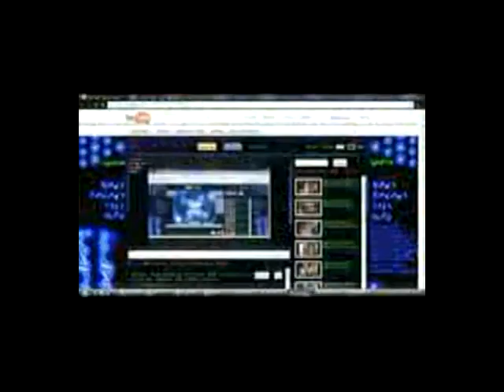Sparty Plays Borderlands 2 with CapSmoyd lets play 02 : Countined stupidness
My XBL gamertag is:
xSPARTY 117x

Add if you would like to join & message me saying so.

& to really help, share wherever you like pleases recruit more Spartans to our cause.